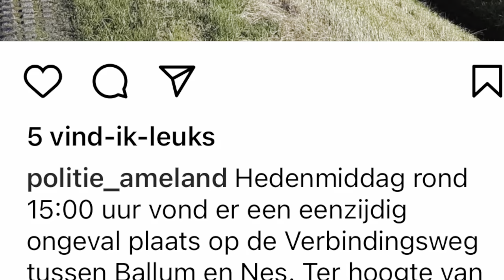Container naast het talud bij de Hoge Diek | Ameland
Een vrachtwagencombinatie verloor bij de Hoge Diek een rode container.
De beelden zijn van een passant, de post op Instagram is van Politie Ameland.